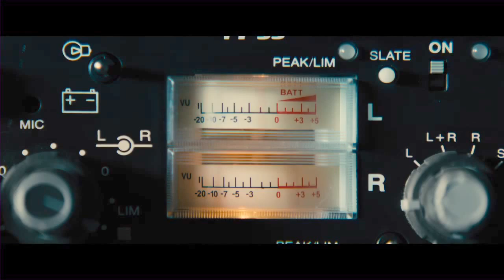Thor: The Dark World: All Hail The King Short Opening Bonus Feature | ScreenSlam